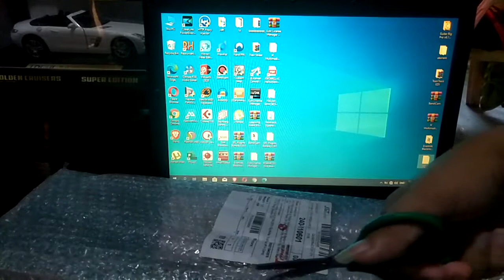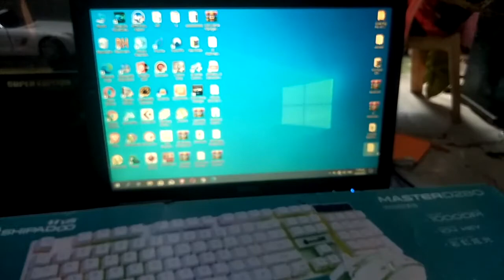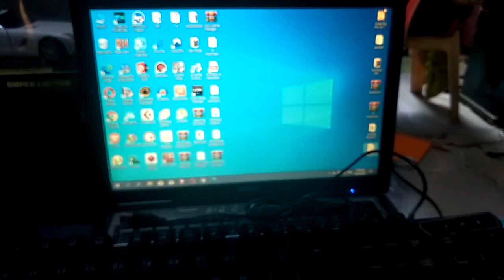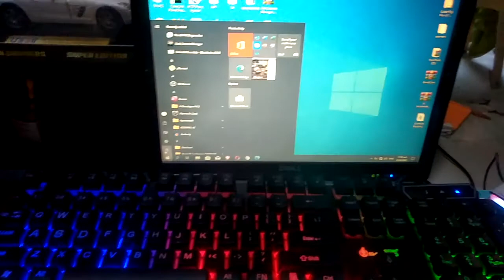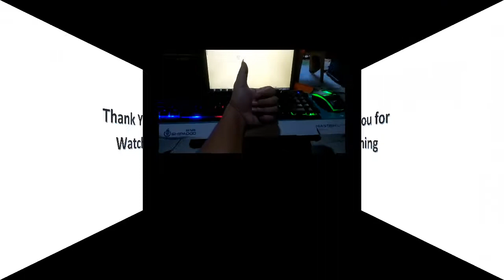Unboxing Shipadoo Master D280 (KeyBoard & Mouse Bundle)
This Video is about Unboxing of Shipadoo Master D280
Bundle Keyboard and Mouse with LED BackLight
KeyBoard: 104 Keys, RGB Lights, with FN key
Mouse: 1000 DPI

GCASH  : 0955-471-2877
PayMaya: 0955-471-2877